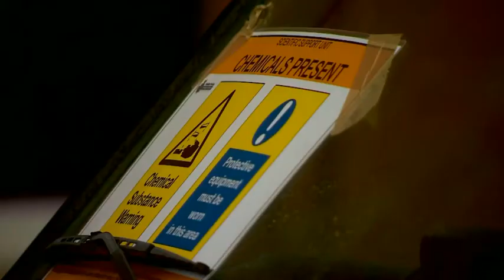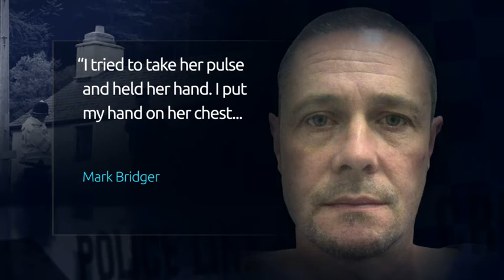April Jones jury examine her bicycle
The jury in the murder trial examine her bicycle and the car belonging to her alleged killer, as Peter Lane reports.